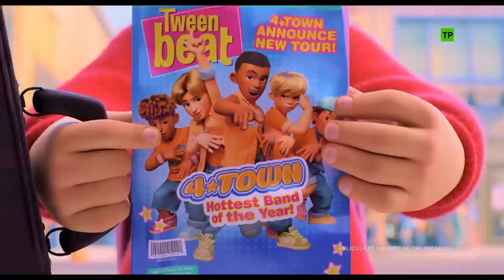RED Tráiler Español 2 (2022) Pixar